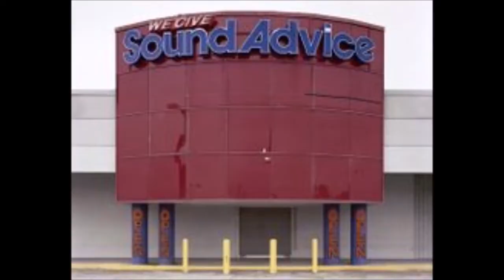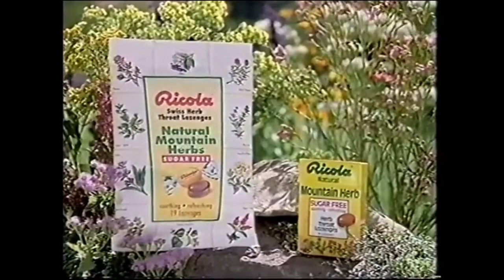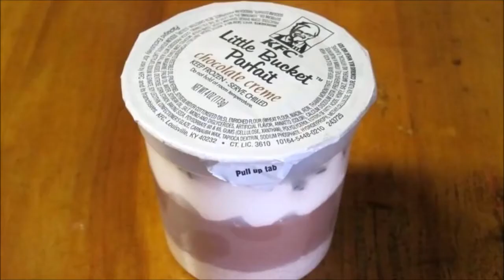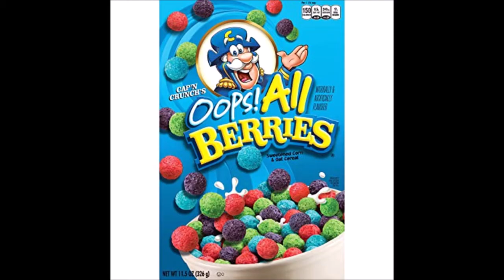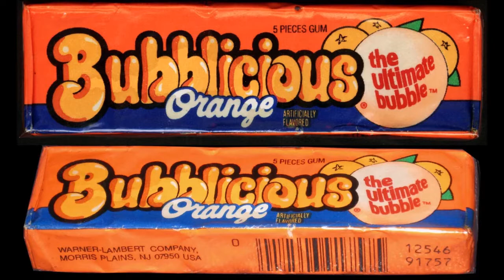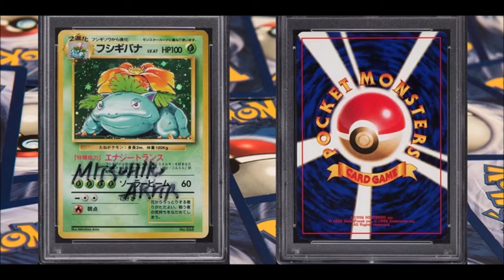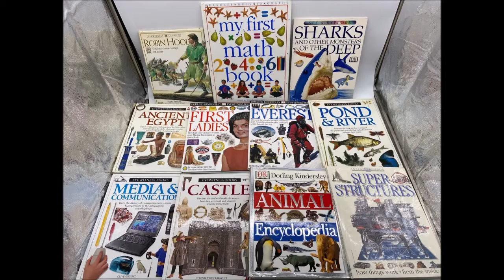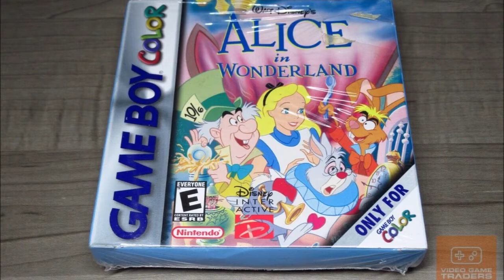Danny Milian - Late Boomer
shampoo - weather conditions (1:48)
vhs jazz - desire (2:55)
runners club 95 - troubles of mind (6:44)
vhs jazz - vhs tonight (11:13)
runners club 95 - afternoon (14:27)
vhs jazz - late night tv (18:12)